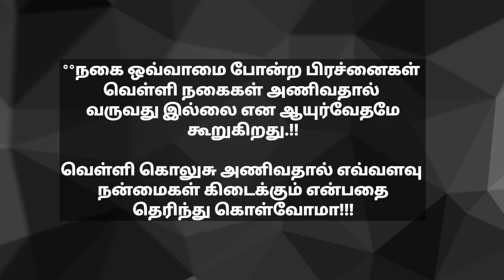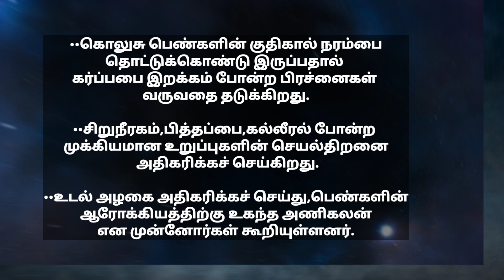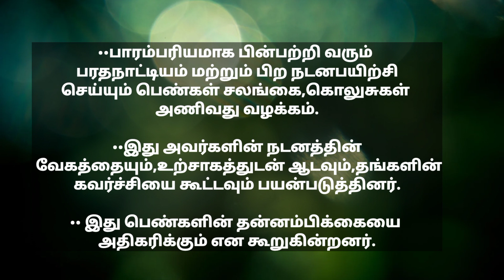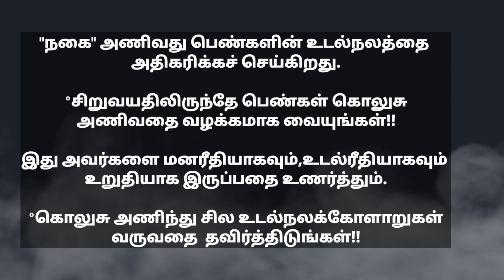Top 5 Health Secrets of Anglet In Tamil [Facts] | கொலுசு அணிவதன் நன்மைகள்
Top 5bHealth Secrets of Anglet In Tamil [Facts] | கொலுசு அணிவதன் நன்மைகள்

  In this video present all Anglet lover because this is one of best & favorite jewellery for girls,kids,womens.Anglet is also increase beauty & health.So we are very to wear jewellery&  Anglet. Health improve or avoid health issues for all womens.

  Anglet is favorite jewellery for girls.It is very useful for health.Develop your body health with Anglet.In this video to present what is Anglet? ,Variety of Anglet etc.Don't miss it this video.Improve your health with tamizhview.